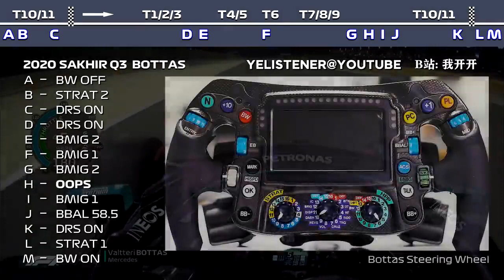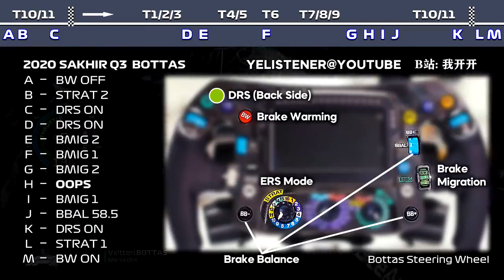Vídeo que repasa en detalle cada comando que utiliza un piloto durante una vuelta de clasificación